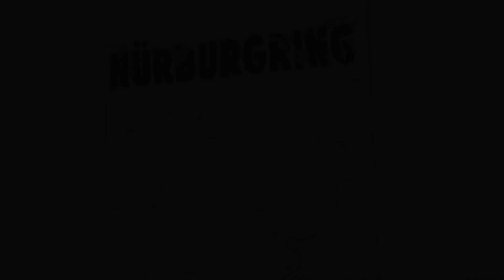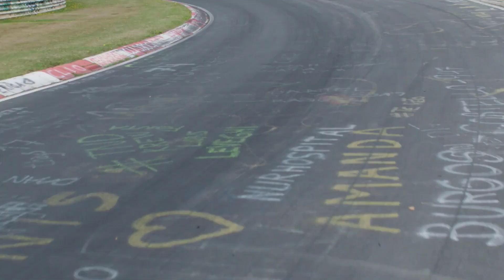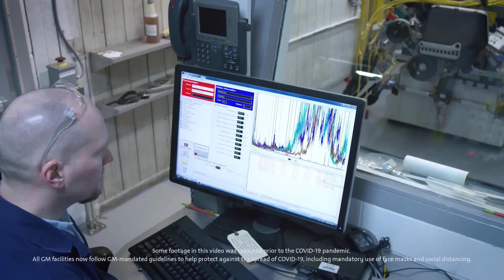Corvette Documentary Offers Behind-the-Scenes Look at Mid-engine Stingray Engineering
Part 2 from the Chevrolet documentary series on the engineering behind the mid-engine C8 Corvette Stingray.